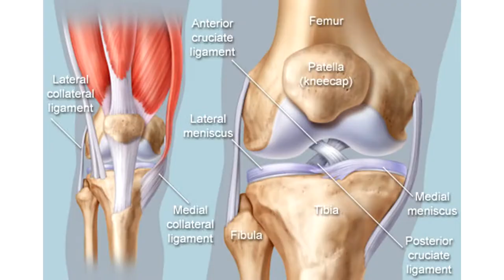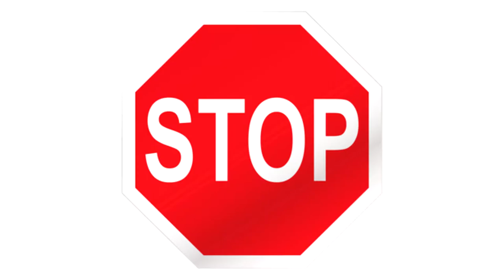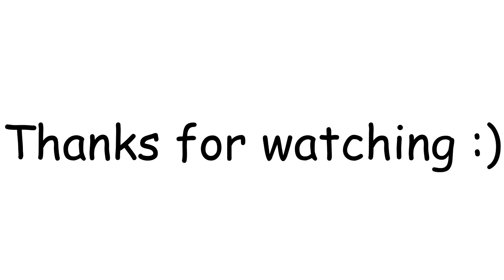Stay Frosty Royal Milk Tea but the first google image picture is shown for every word